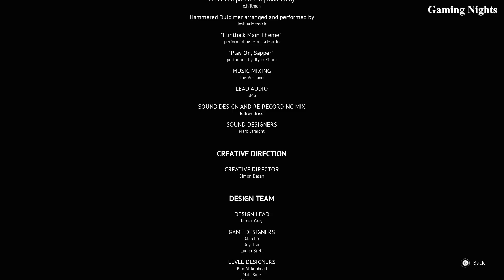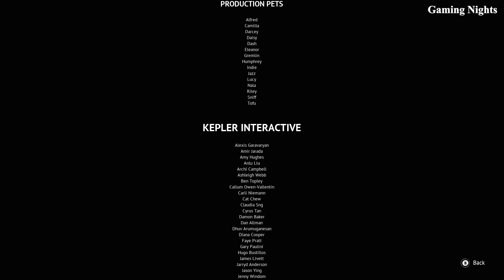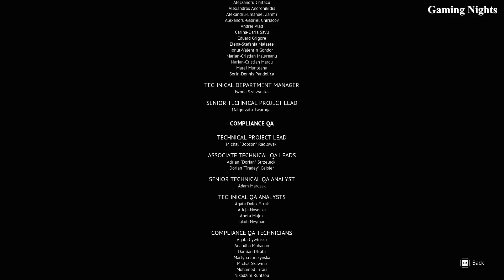Flintlock: The Siege Of Dawn - Finale & Review Back Your Belong Bosses - Deathly Horde & URU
Flintlock: The Siege of Dawn is an upcoming action role-playing video game developed by A44 Games and published by Kepler Interactive. The game is set to be released for the PlayStation 5, Windows, and Xbox Series X/S, in July 2024. Wikipedia
From games studio A44, makers of Ashen, comes an explosive Souls-lite, where Gods and guns collide in a battle for the future of humanity.